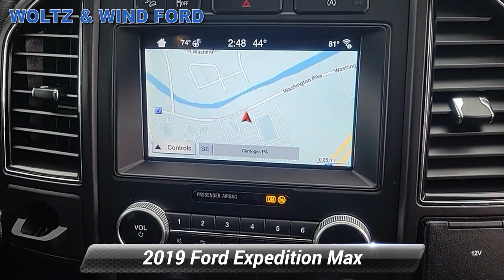Used 2019 Ford Expedition Max Limited, Heidelberg, PA Z5523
WoltzandWindFord

[RLVID:3525:f3c0a0f23e026151:951731cd5cf72113:1]